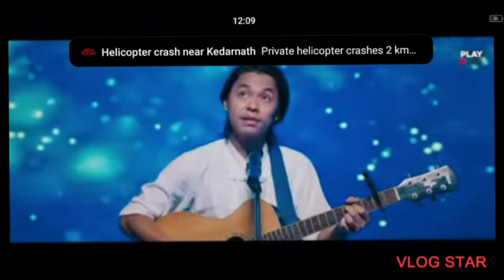Rito Riba @ Heer Ranjha New Release song... 😘❤️